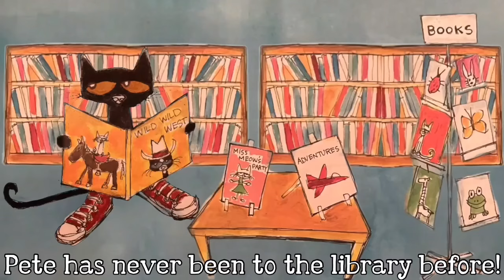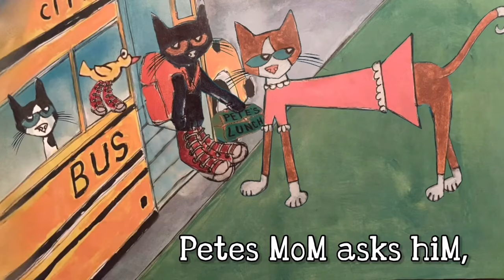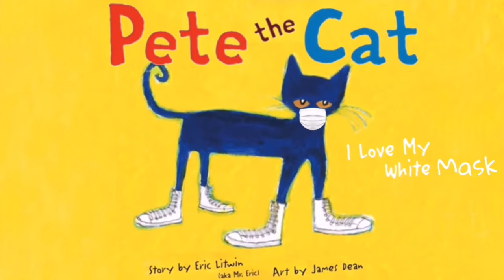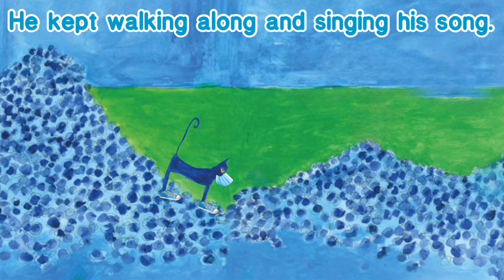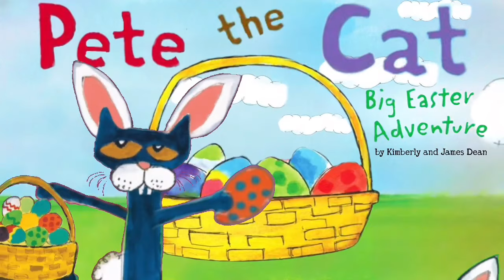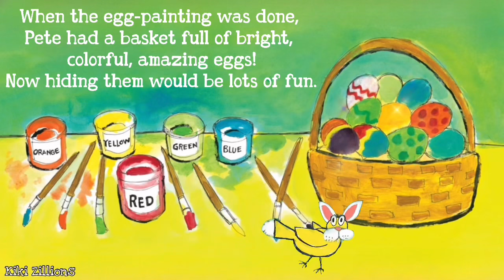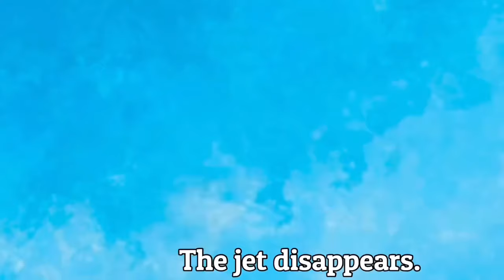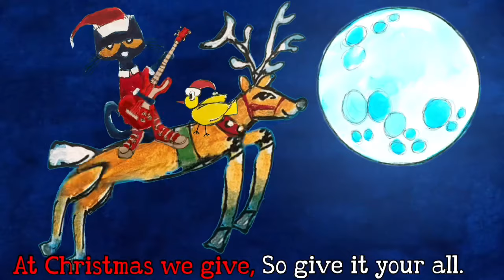Pete The Cat Rocking In My School Shoes | Pete The Cat Read Aloud Story Books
Pete The Cat Rocking In My School Shoes
Best of Pete the cat Collection

✨ABOUT Kiki ZILLIONS✨

We creatively make our own version of Animated Children’s Book.
All videos are edited by Kiki ZILLIONS kids youtube channel.